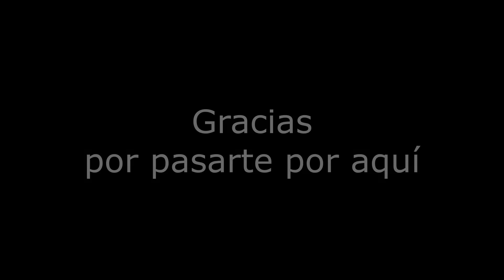Zentangle Art. Garabato digital.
¿Conoces el Zentangle Art?
Básicamente es el dibujo de patrones dejando volar nuestra creatividad. Nos ayuda a concentrarnos.